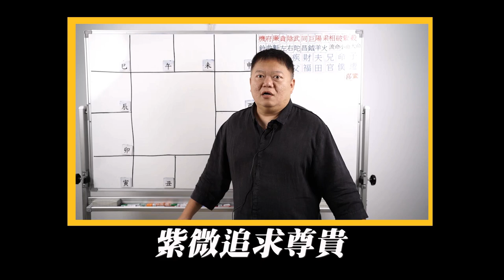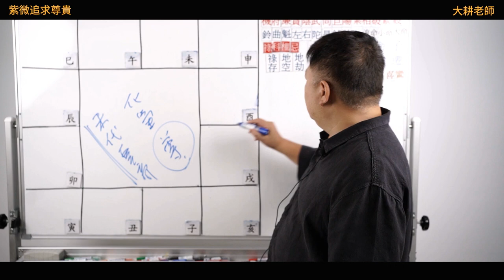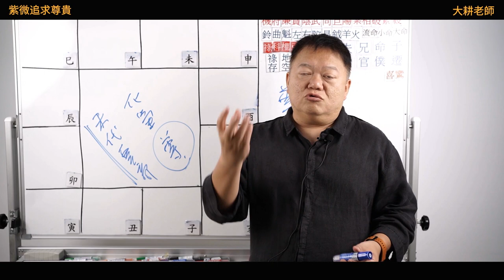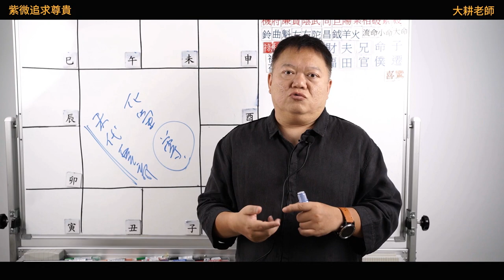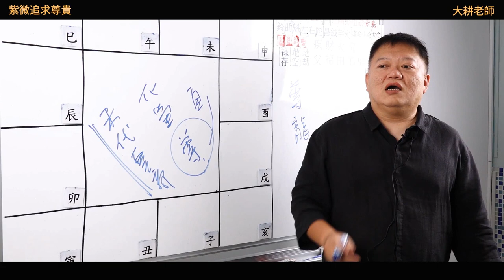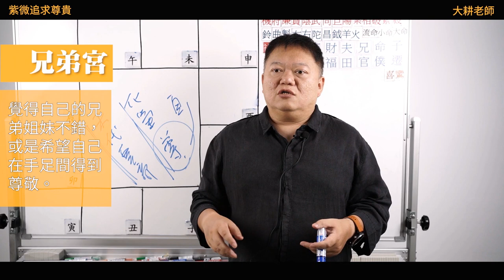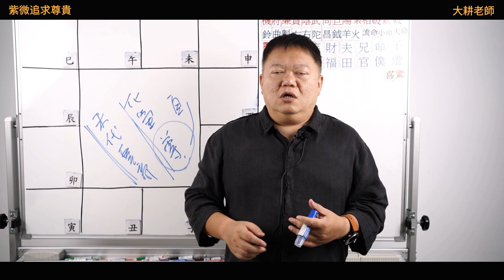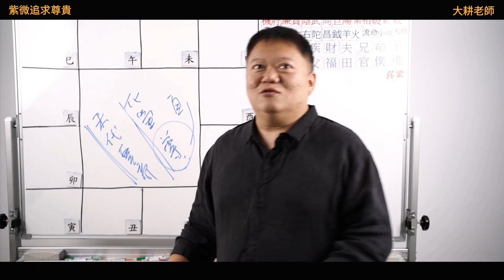讀懂十四主星的心裡話 | 紫微追求至上尊貴►國際紫微學會&大耕老師◄簡單上手斗數命盤